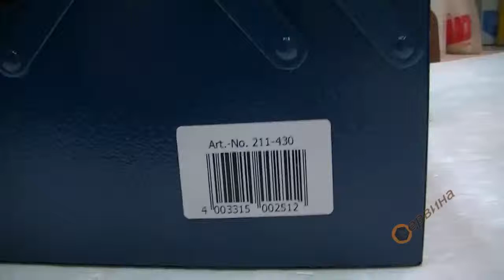Метална кутия за инструменти Mannesmann M211-430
Метална кутия за инструменти Mannesmann
- Боядисана
- Размери: 430мм
- Тегло: 4,9кг.